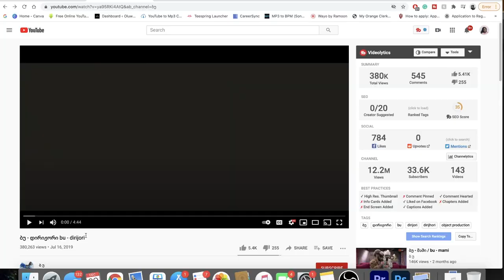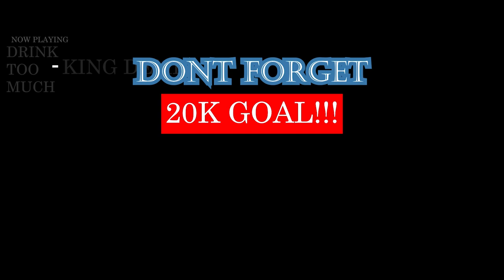ბუ - დირიჟორი bu - dirijori | GEORGIAN RAP REACTION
PLEASE TELL ME THERE'S A VERY GOOD EXPLANATION AS TO WHY ბუ WHERES AN OWL MASK WITH SHADES ON AT ALL TIMES... CAUSE IM HELA LOST BUT DOPE FLOWS THO LOL